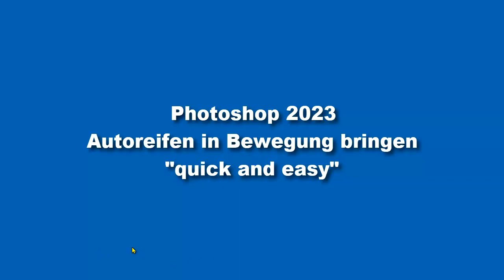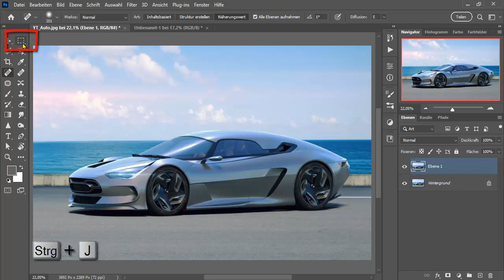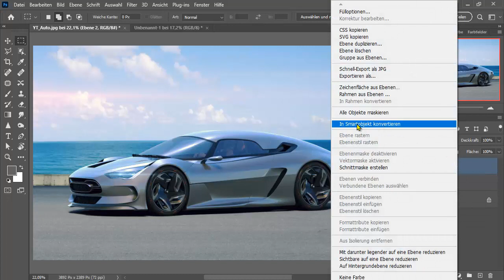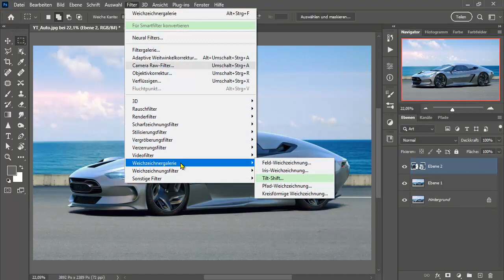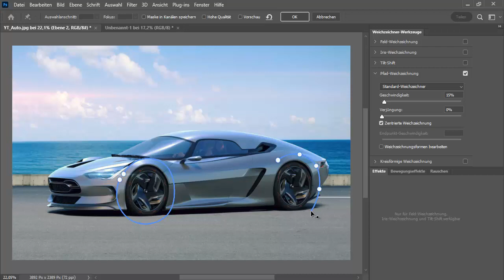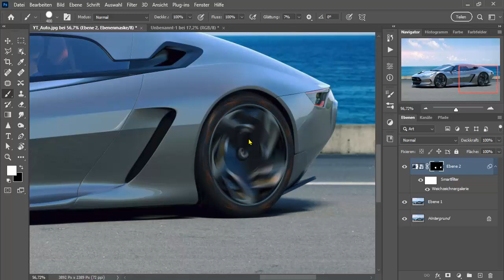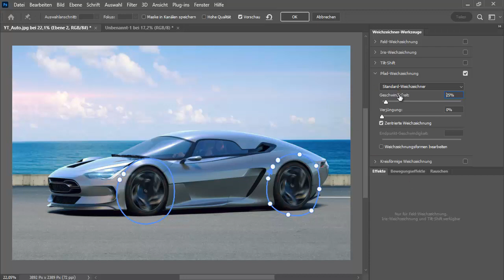Photoshop 2023 Autoreifen in Bewegung bringen "quick and easy"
.wieder mal ein "quick and easy" Tutorial wie man effektiv und Non-destruktiv Autoreifen in Bewegung bringt!